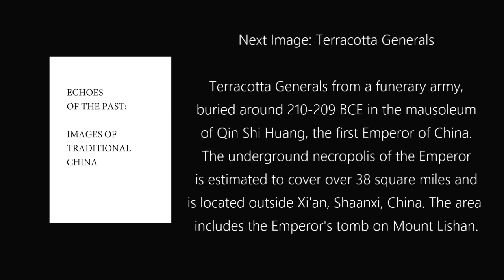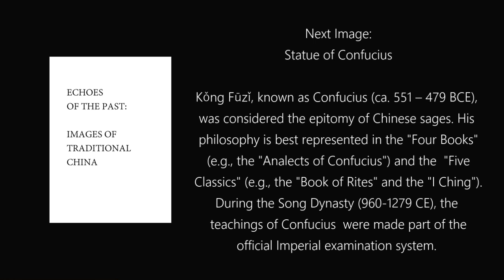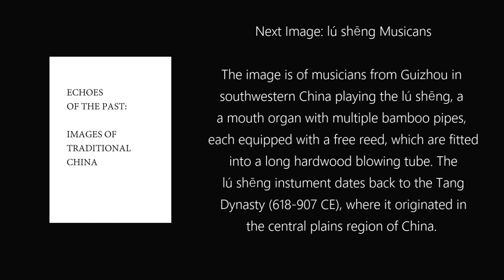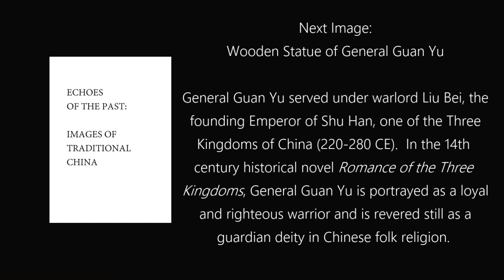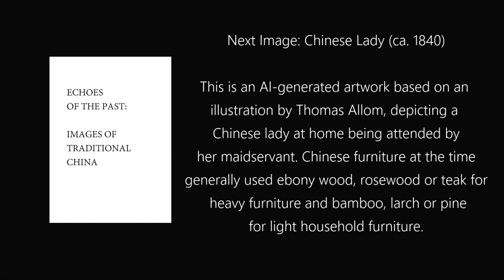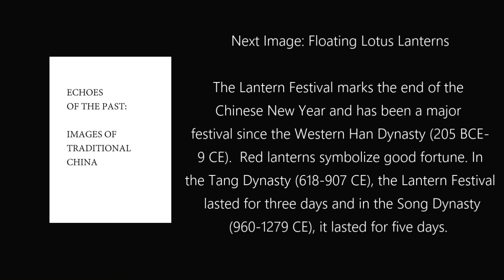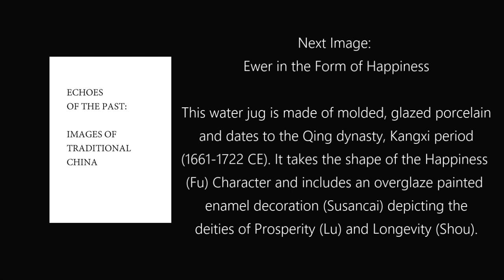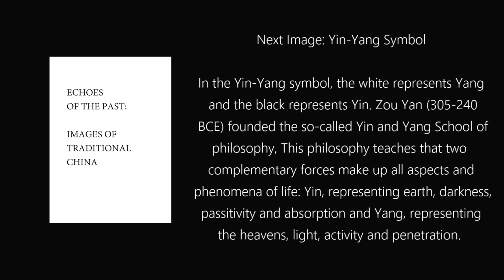Guided Tour of the SelfScape Beijing Gallery: Echoes of the Past - Images of Traditional China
SelfScape is responsible for the content of this video. The gallery itself was designed by Art Gallery Collection Traditional instruments such as the Guzheng, Xiao and the Dizi are featured in the music licensed from Pond5 (item ID: 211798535).

Image Credits (An asterisk indicates the image is derivative artwork generated using AI):